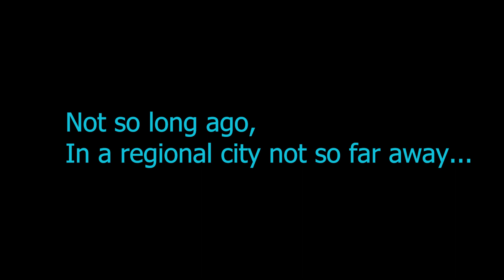May the 4th Bathurst NSW 2023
In 2023 the Friends Of The Carillon society joined in the festivities for May the 4th, with a special performance of Star Wars tunes.

The Bathurst War Memorial Carillon is a special monument. One of only 3 full Carillons in Australia. As Bathurst's memorial to the ANZACs the carillon holds a special place in our town, it is a place of remembrance and place of reflection, but it is also a place of celebration. The music it plays is a reminder of the lives lived, and accomplishments of the community's service men and women.

The Bathurst War Memorial Carillion is played most days by experienced carillonist and chimes on the hour. Show tunes, popular music and cinematic scores have been played and on May the 4th, themes from Star Wars were played to a small crowd who had come to see the spectacle.

Learn More about the Bathurst War Memorial Carillion and the Friends of the Carillon